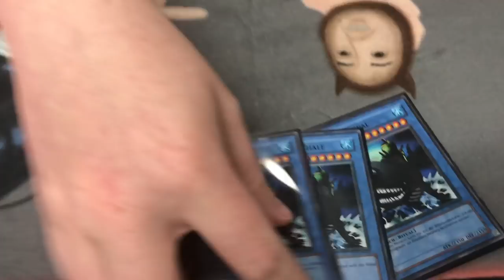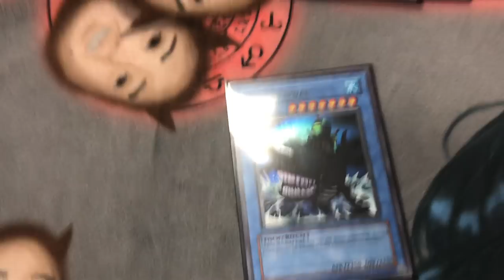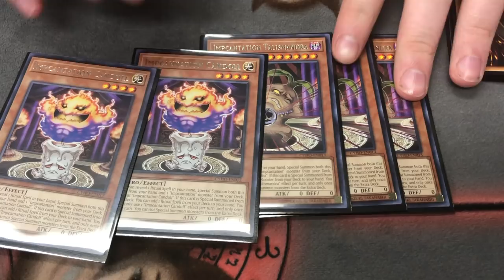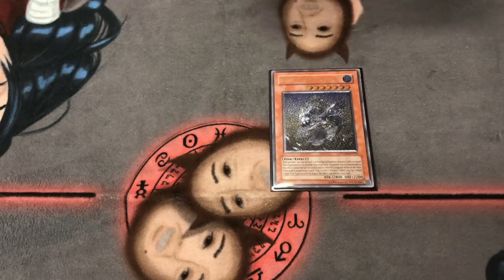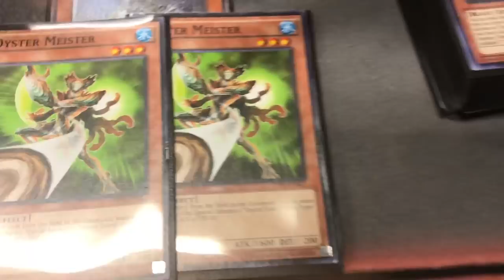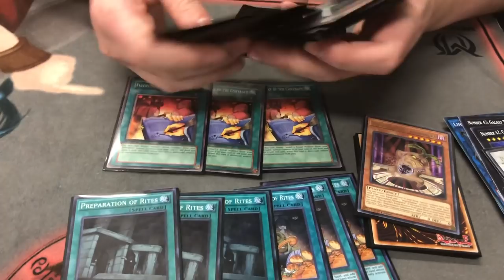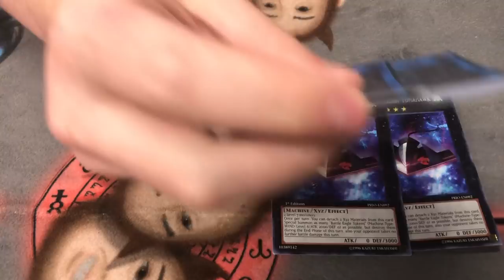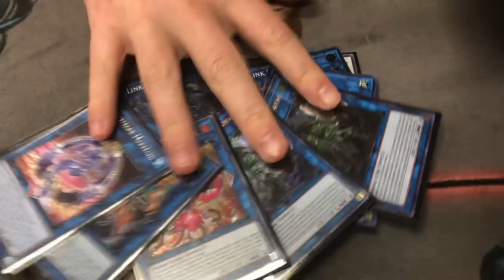FORTRESS WHALE EXTRA LINK DECK PROFILE!!!! WITH JESSE KOTTON. AUGUST 2018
SIGNUP ON UBER WITH MY UBER CODE: SN5GXUE